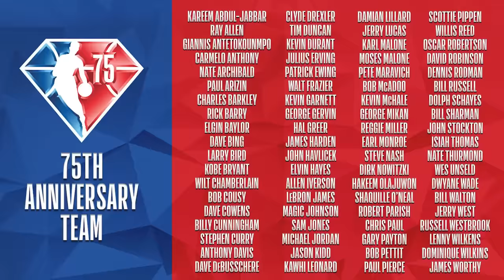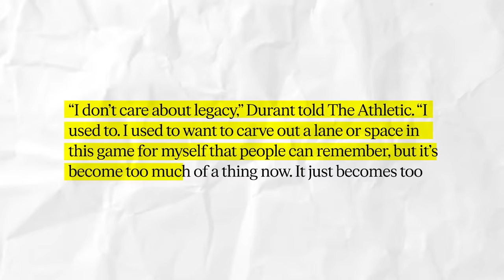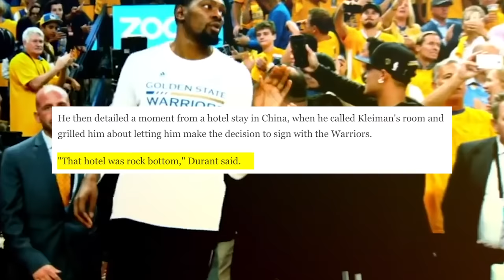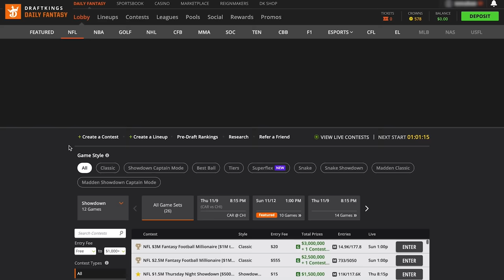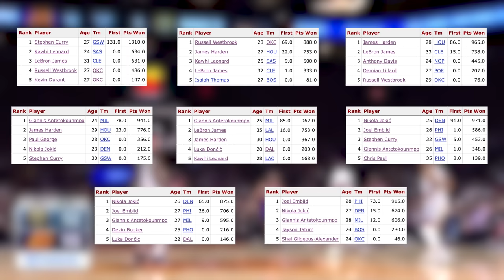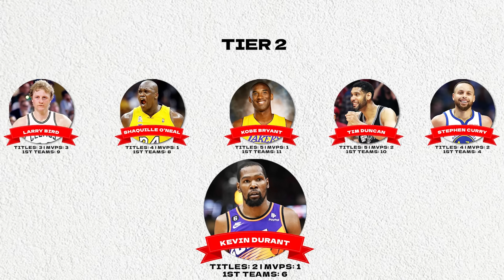The Exact Moment Kevin Durant Exposed Hes A Liar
21+ (18+ KY/NH/WY). Physically present in AZ/CO/CT/IL/IN/IA/KS/KY/LA(
select parishes)/MA/MD/ME/MI/NJ/NY/OH/PA/TN/VA/WV/WY only. Void in ONT/OR/NH. Eligibility restrictions apply. On behalf of Boot Hill Casino & Resort (KS). Bet $5 Get $200: Valid 1 per new customer. Min. $5 deposit. Min. $5 bet. $200 issued in bonus bets. Void in NH/OR. No Sweat: Opt in req. 1 No Sweat token issued per day. SGP/SGPx bets only. 3+ legs req. Max. wagering limits apply. Must use funds from cash balance. Must select token BEFORE placing bet. Bet must lose after applying Token. Paid as one Bonus Bet based on amount of losing bet. Tokens expire at start of the last game each day when offered. No Sweat cannot be used to redeem Bet $5 Get $200 offer. Rewarded bonus bets expire 7 days (168 hours) after being awarded. Bonus bets must be wagered 1x and stake is not included in winnings. Ends 01/28/24 at 11:59 PM ET.